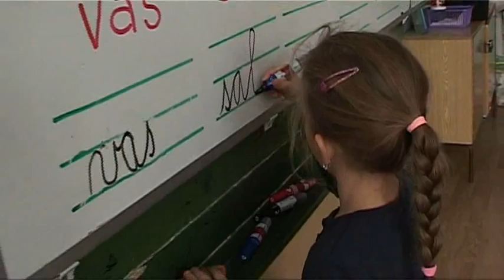Fontos, hogy a legmegfelelőbb iskolát válasszuk gyermekeinknek